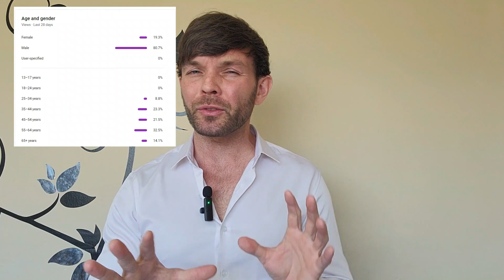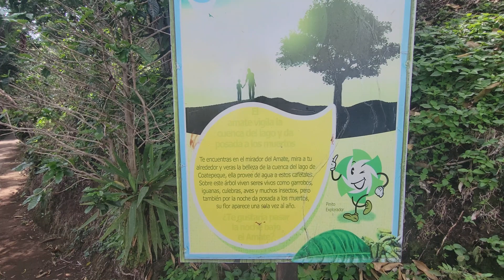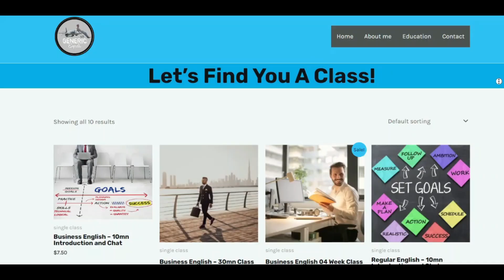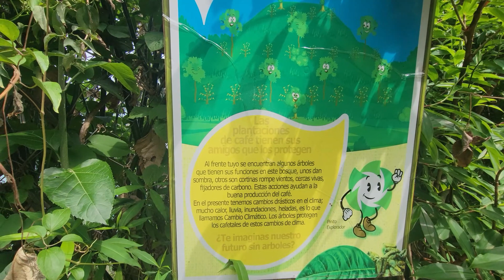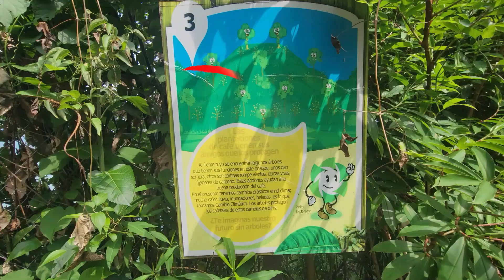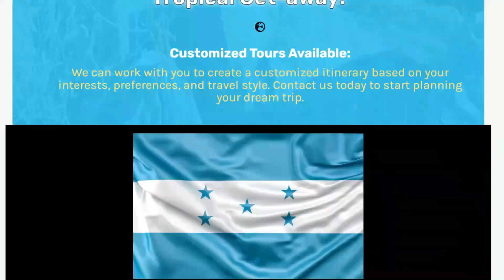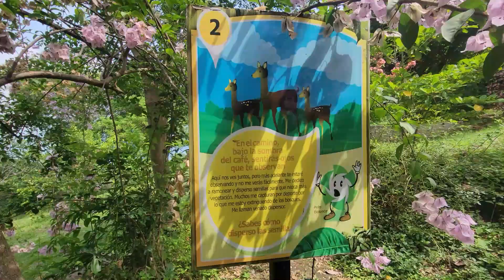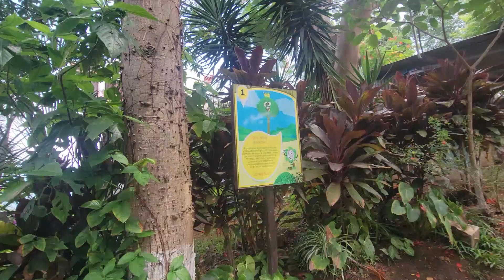El Salvador's Lake Coatepeque's Restaurant Trail and Viewpoints at a Volcanic Lake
🌎 Start/ Continue Your Expat Journey with ERIC from GenERIC Expats! 🌍

🇪🇸 Learn Spanish Basics: Dive into the vibrant world of Spanish with our comprehensive classes.

🌟 Master English as a Second Language: Elevate your language skills with our advanced ESL (English) classes

🌄 Discover Latina America: Embark on unforgettable tours in the heart of Latin America.

🌍 Your Expat Guide: Planning to move abroad? GenERIC Expats is here to answer your questions about the cost of living, entertainment options, safety, weather, and the expat community. Whether you're a future or current expat, let's navigate the challenges together.

If there's a specific topic or place you'd like to see in the next video, drop your suggestions in the comments below.

🌐 Travel & Expat Services: Explore a world of services tailored for travelers and expats